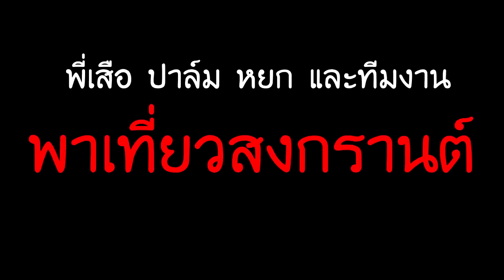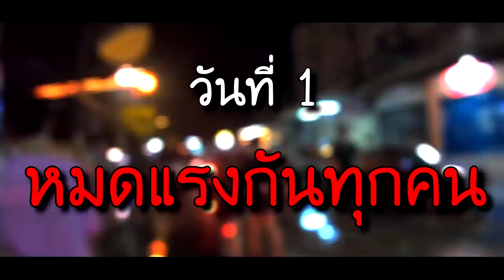เสือ ปาล์ม หยก โดนอุ้ม วันสงกรานต์